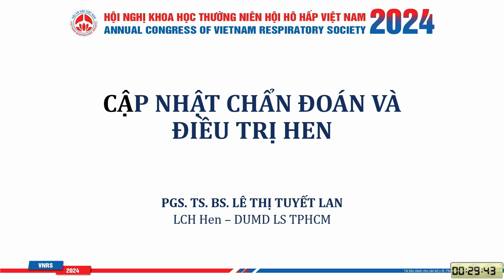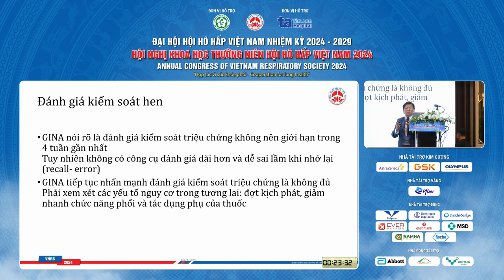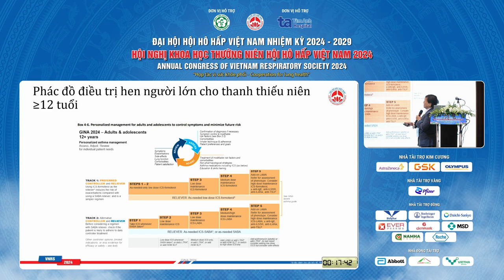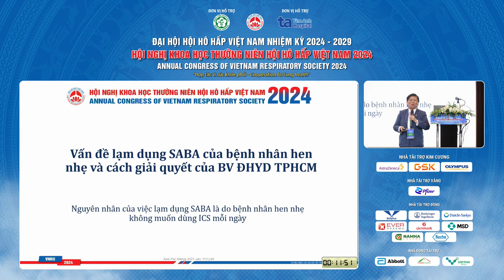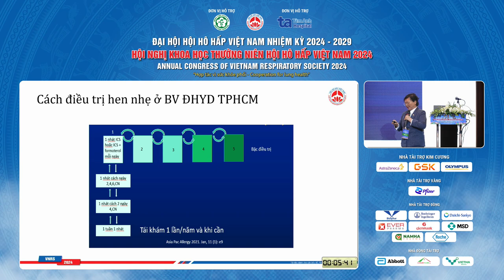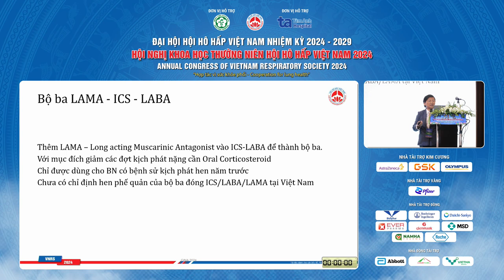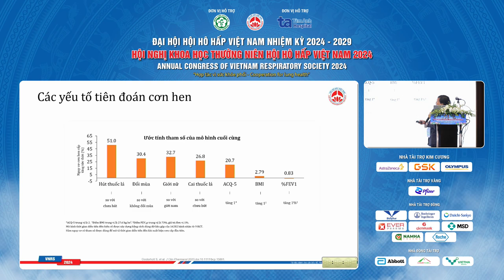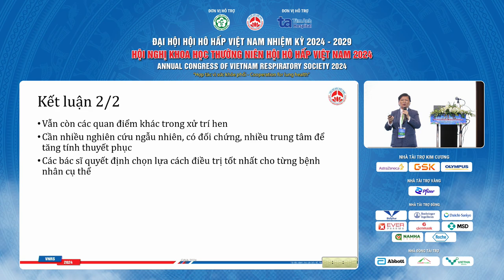Cập nhật chẩn đoán và điều trị hen 2024